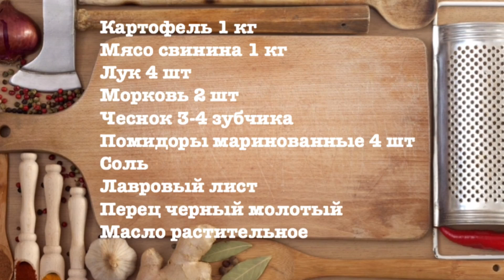Картофель с Мясом Тушеный! Жаркое! Клифтико! Очень вкусно!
Тушеный картофель с мясом - очень вкусно!
Вам понадобится:
картофель 1 кг
мясо 1 кг
маринованные помидоры 4 шт
соль
перец черный молотый
лавровый лист
масло подсолнечное
С маринованными помидорами это блюдо получается намного вкуснее, обязательно попробуйте!
Приятного аппетита!

На моем канале очень много интересных блюд.